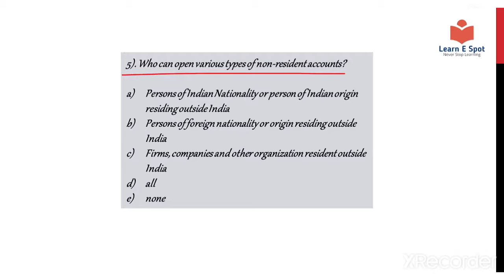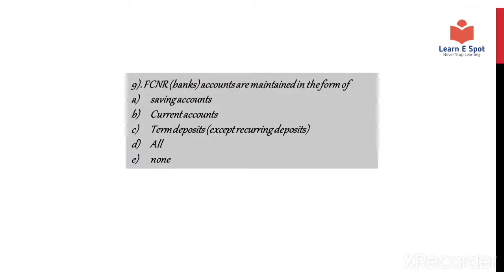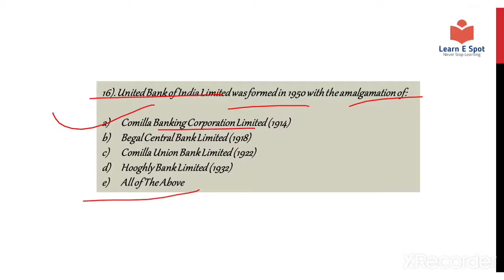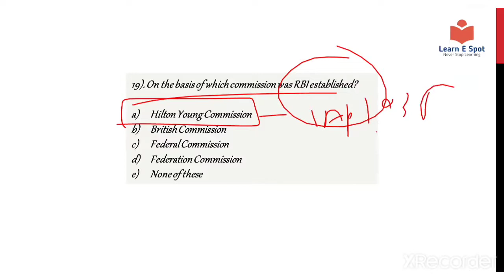Static Banking Awareness || Part 11 || 1000 MCQs Series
This video series covers the Static Banking Awareness which is helpful in the General Awareness section of your banking mains exam. This videos series create in view of upcoming Sbi Clerk 2021 which provides you a overall preparation. PDFs of this video post in our telegram channel link is given below.
Watch all the series to boost your preparation with Learn e Spot

Learn e Spot channel is an initiative to make online learning of competitive exam more comprehensive and user friendly. The channel provides you overall preparation strategy and syllabus of all competitive exam.
We at Learn e Spot know the value of our subscribers and provide the content which is relevant to the exam point of view.
We provide preparation of exams like RBI, NABARD, SEBI, ESIC, EPFO, UPSC, STATE PCS, IBPS, SBI, SSC etc.

Here is the full list of playlist you may watch.

We are on various social media platform link is given below. Join these social media groups to get PDFs, STUDY MATERIAL, VIDEOS, QUIZZES and many more.